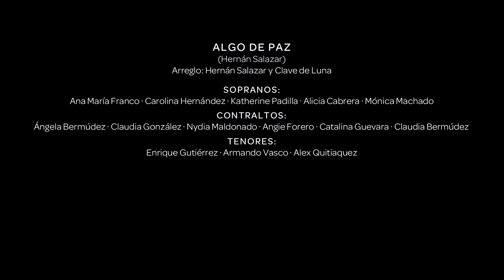ALGO DE PAZ (Hernán Salazar) | Clave de Luna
Autor: Hernán Salazar
Arreglo: Hernán Salazar y Clave de Luna

CLAVE DE LUNA
Grupo vocal creado por Hernán Salazar en 1993. Bogotá, Colombia.

SOPRANOS:
Ana María Franco . Carolina Hernández . Katherine Padilla . Alicia Cabrera . Mónica Machado

CONTRALTOS:
Ángela Bermúdez . Claudia González . Nydia Maldonado . Angie Forero . Catalina Guevara . Claudia Bermúdez

TENORES:
Enrique Gutiérrez . Armando Vasco . Alex Quitiaquez

BAJOS:
Camilo Martínez . Eduardo Barreda . Mario Quintero

MÚSICO INVITADO (CELLO):
Ricardo Gómez S.

DIRECCIÓN:
Hernán Salazar

PRODUCCIÓN AUDIOVISUAL:
Mario Quintero

Clave de Luna (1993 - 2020)